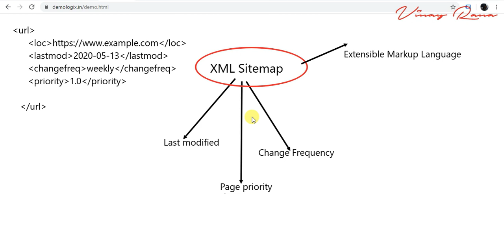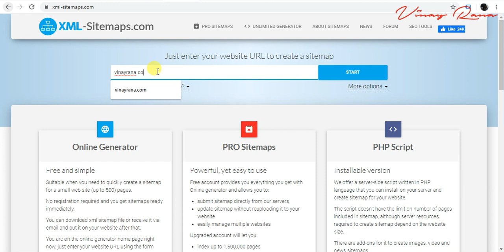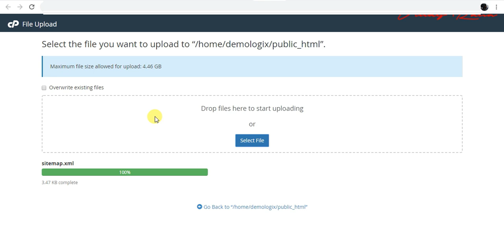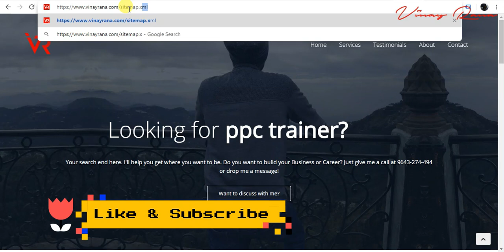Create XML Sitemap — A Complete Guide by Vinay Rana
Learn about what is XML sitemap — How to create XML sitemap for search engine crawlers to read the content on your website, and index the pages quickly.

# Get Touch with ME

About : Vinay Rana is a YouTube Channel, Here you will find knowledgeable/informative videos of Digital Marketing in Hindi. Feel free to provide valuable feedback/suggestion in the comment section.  :)